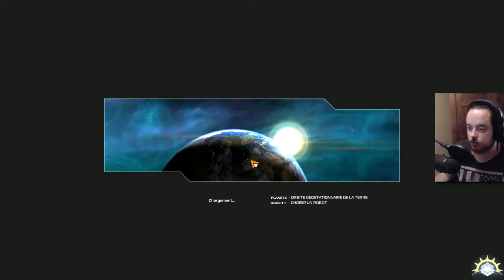[F2P] Robocraft - BETA - Ep. 41 [FR]